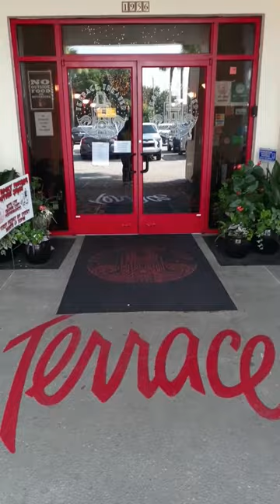Charleston Terrace Theater.